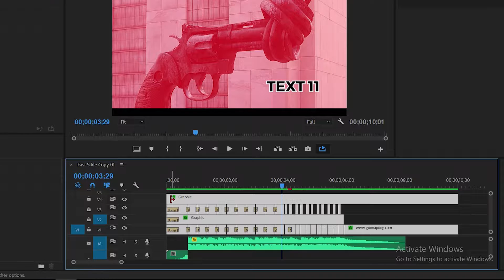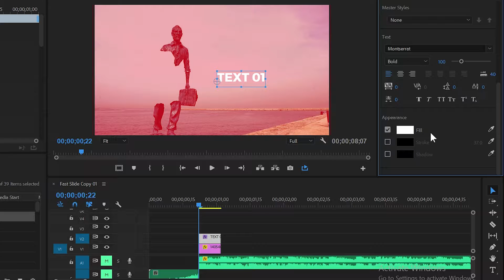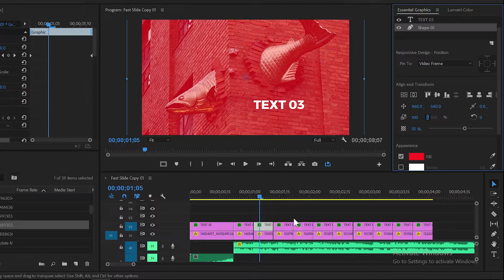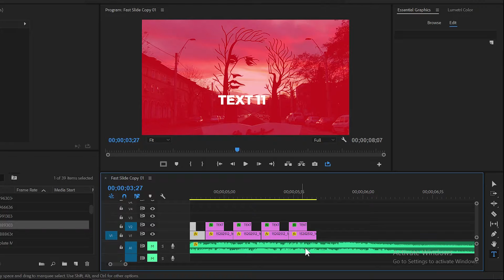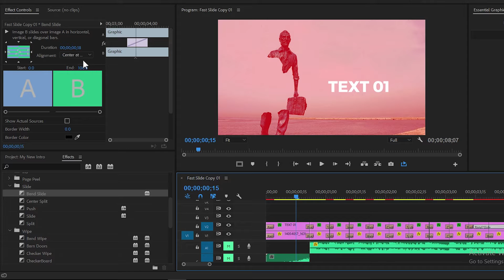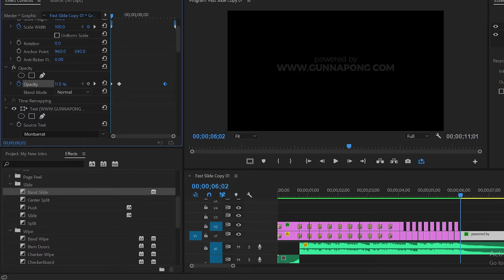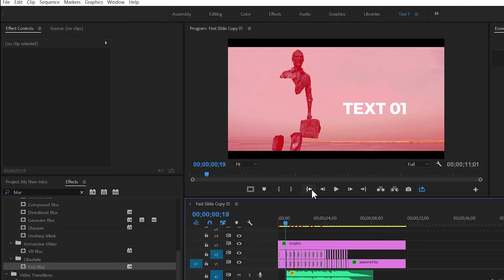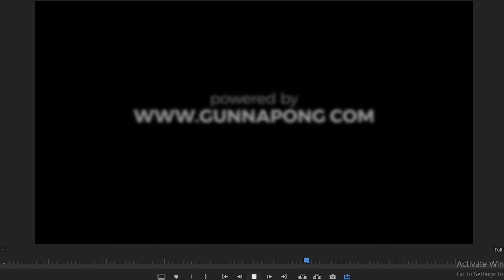สอนทำวีดีโอโปรโมทสไลด์แบบเร็วในพรีเมียร์โปร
ดาวน์โหลดซาวน์เอฟเฟคอินบ็อกไปที่ ➡️